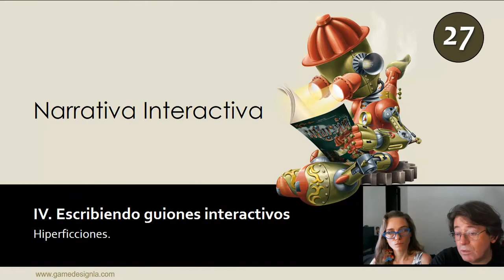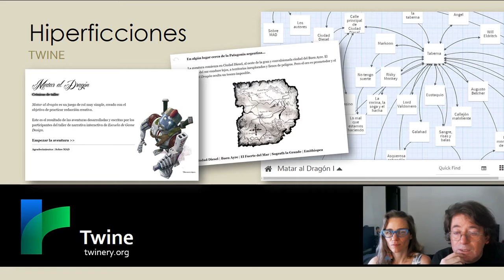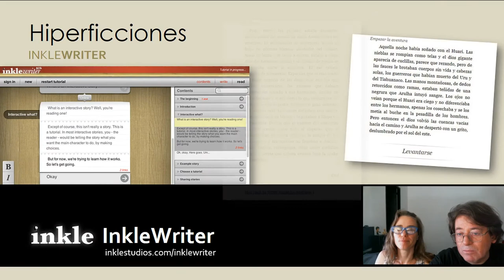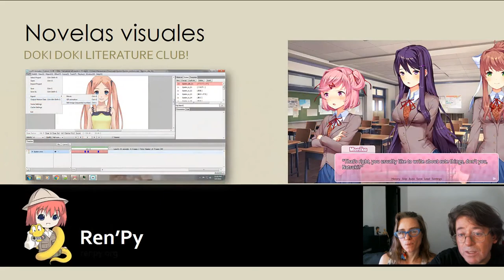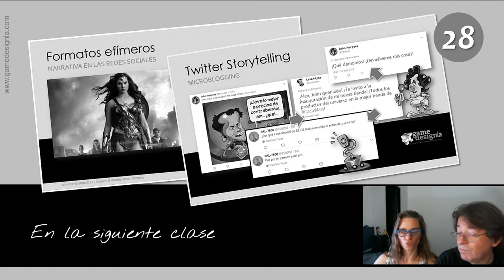Curso de Narrativa interactiva - Clase 27: Hiperficciones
Twine. InkleWriter. VN Maker. Ren’Py.

En Amazon